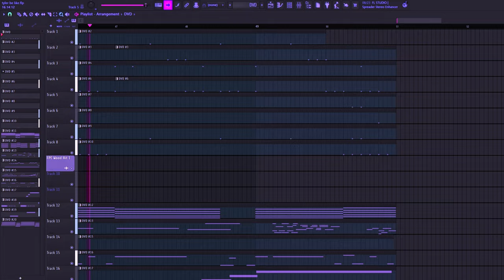tyler, the creator early beats be like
this is like a mix of his early 2009 bastard stuff up until cherry bomb i guess
made in fl studio (ofc)